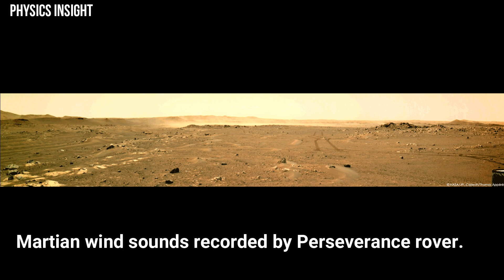NASA's Mars Rover Perseverance Caught A Huge Dangerous Dust Storm Near Jezero Crater Delta Scarp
Dust Storms on Mars Continue to Make the Planet Drier. Dust storms are a regular occurrence on Mars and occur whenever the lower atmosphere heats up, which causes air currents to pick up dust and circulate it around the planet. This can occur when Mars is at the closest point in its orbit to the Sun (perihelion) and can also be exacerbated due to variations in temperature between the hemispheres – when one of them is experiencing summer, atmospheric circulation can dramatically increase.
These images of the video belong to June 18, 2021 (the 117th sol, or Martian day, of the mission).

Imagery Credit:
NASA/JPL-Caltech